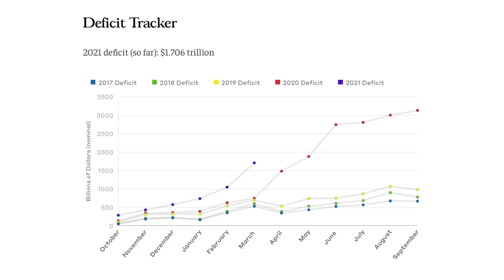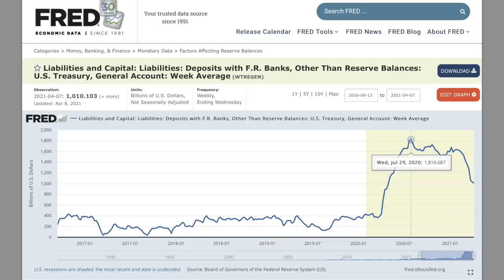Record $1.7 TRILLION Deficit | Where did it Come From?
In this video, we look at the recent record in the federal government's budget deficit. Despite the record spending, the national debt did not increase anywhere near the same amount, which is contrary to the norm. We look at how and why, and what the long term consequences of this spending habit tends to be.

Code: HERESY

► Stack Sats with Swan (Get $10 of BTC FREE)